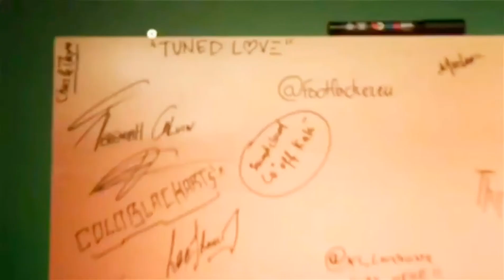FOOTLOCKER TUNED LOVE NIKE TN EXHIBITION